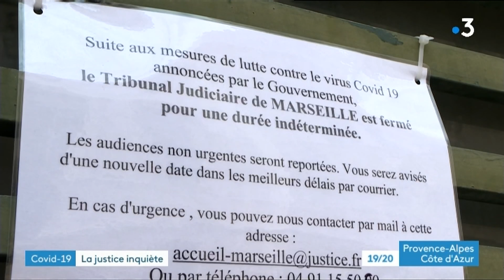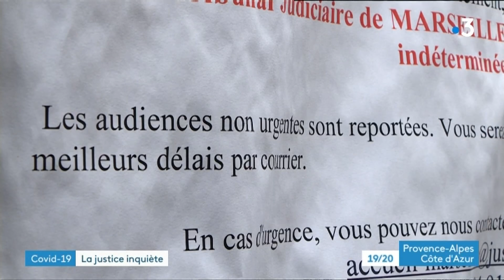Coronavirus, des avocats de Marseille portent plainte contre le gouvernement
Pour faire face au manque de moyens de protection contre le coronavirus au sein des palais de justice, des avocats ont décidé de porter plainte contre le gouvernement.